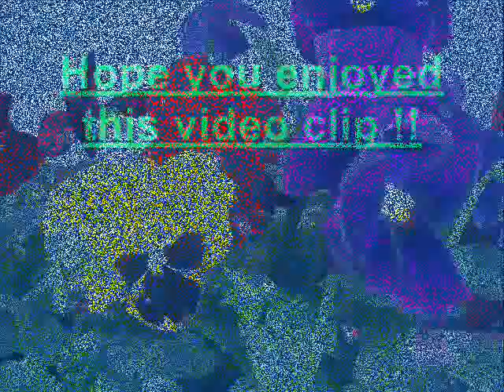Alessandra Mignacca ,playing a beautiful Waltz !!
She is 32 now but still beautiful, talented
and mother of 3 beautiful children! !!